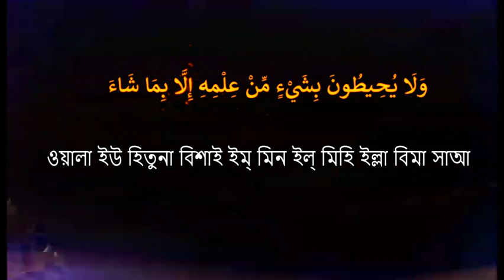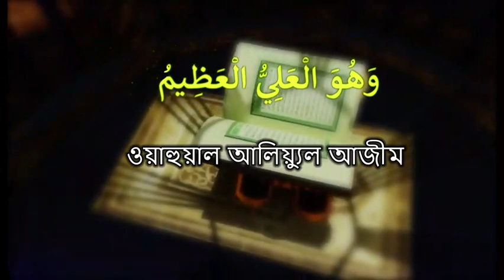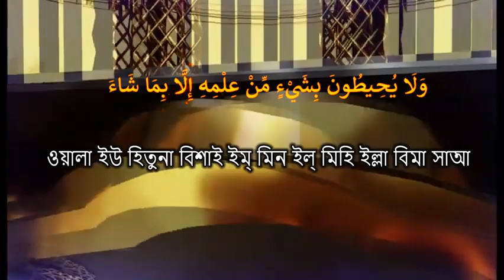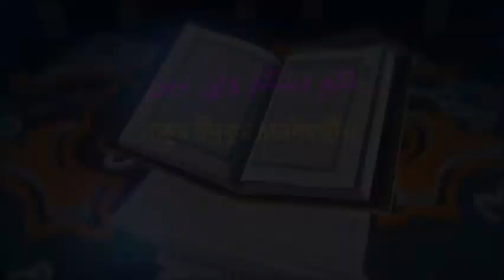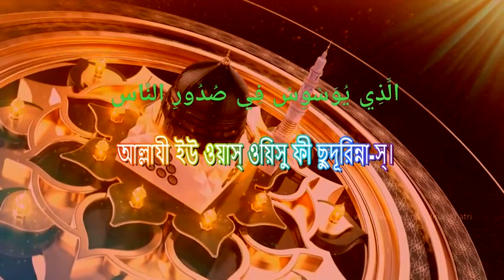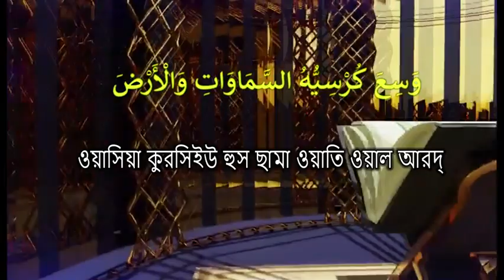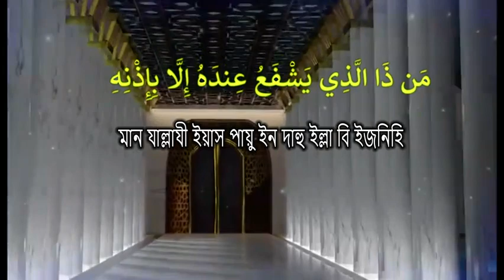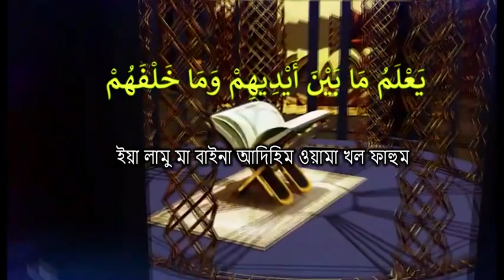মনের অশান্তি কষ্ট দূর করার জন্য । আয়াতুল কুরসি সূরা ফাতিহা চার কুল । পরিক্ষিত আমল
কন্ঠ- মুফতি সিরাজুল ইসলাম
এডিটিং- মোঃ আমিনুল আকাশ